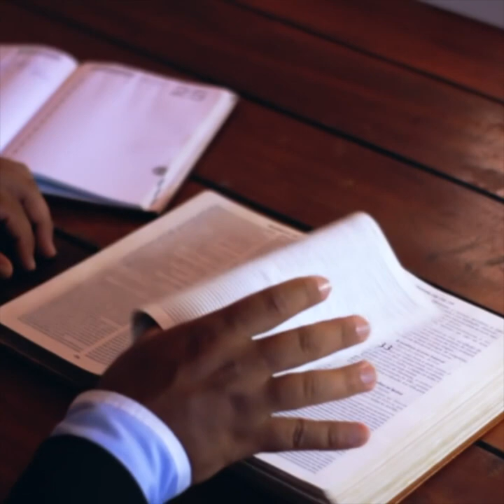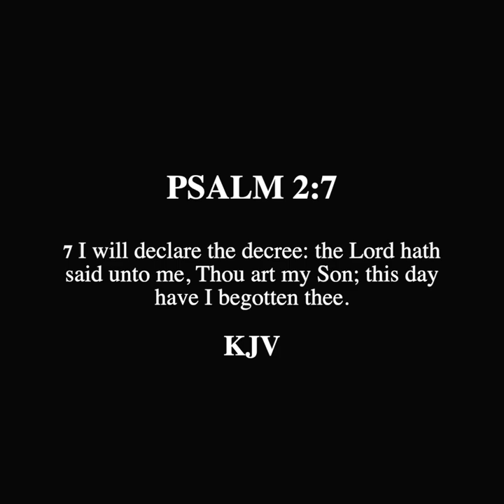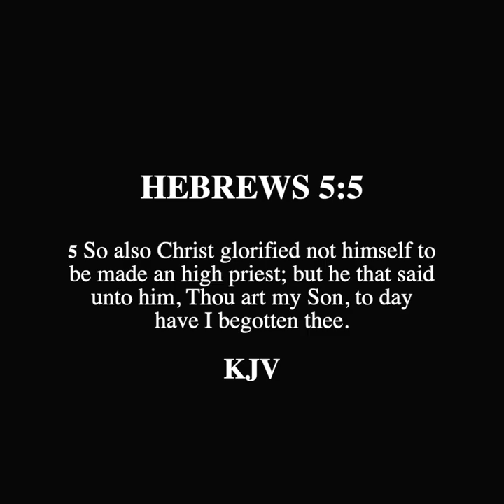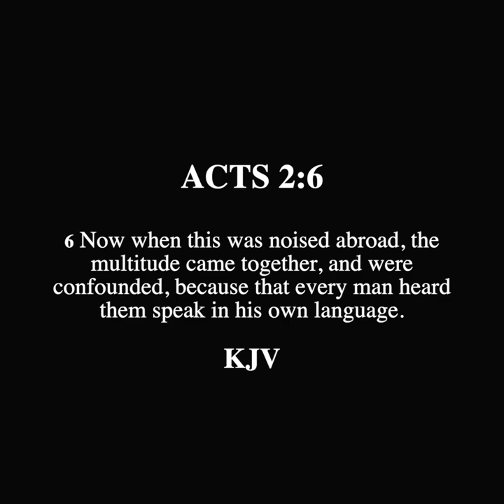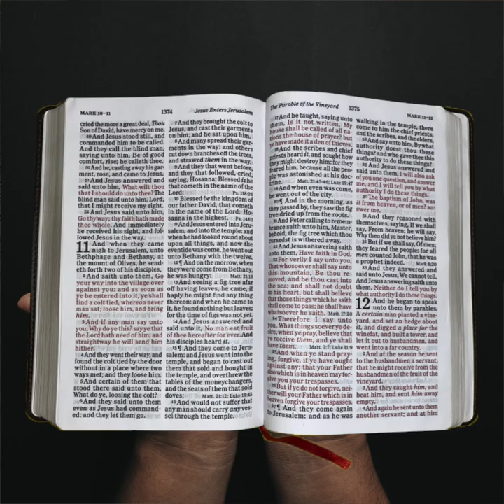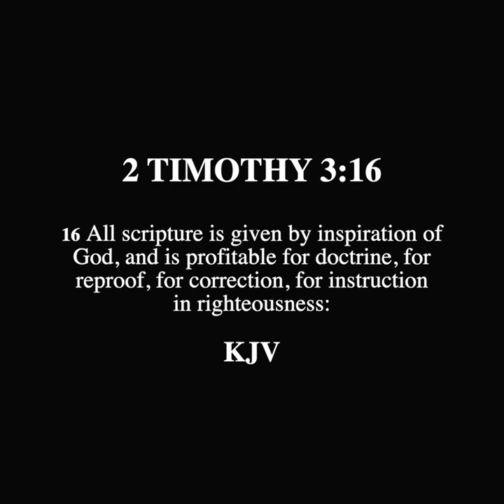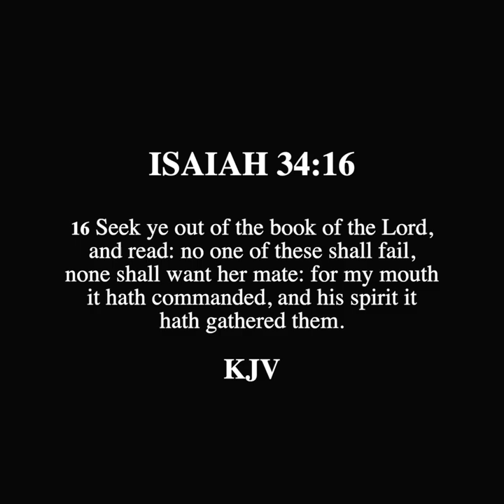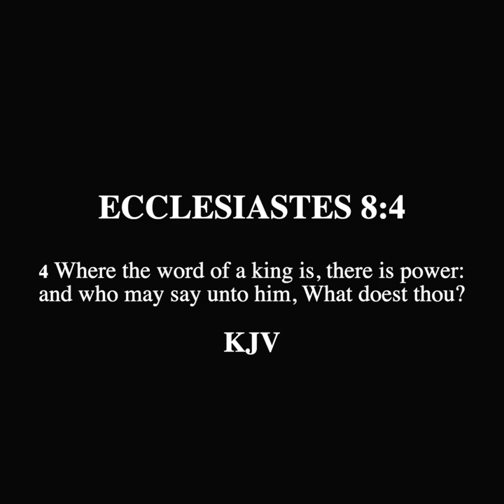SCROLL - Can a Translation of the Bible be Inspired?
NOTE: 1 CORINTHIANS 14:10 - There are, it may be, so many kinds of voices in the world, and none of them is without signification.

Response for the KJV is devoted to magnifying the word of God for the English Speaking Language from a scholarly and  Biblical perspective. The content provided will demonstrate that God used the protestant movement to bring his final standard for scripture before his return and calls those who seek truth and an authoritative version for all matters of faith and practice.